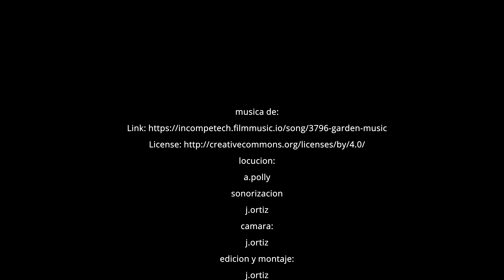fauna diversa en la isla 2.insectos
En este nuevo y ultimo vídeo de la isla, seguiremos viendo la increíble y rara fauna que habita en la isla, no dejen de ver los capítulos de la isla, donde esta cuenta con una gran diversidad tanto de flora así como de fauna.